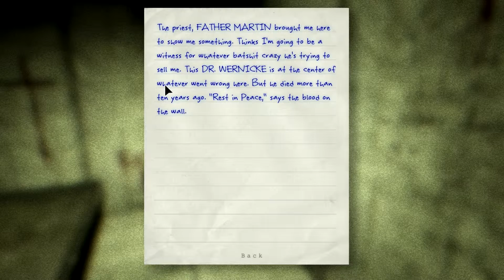Outlast - Part 4: Paragons of Patience